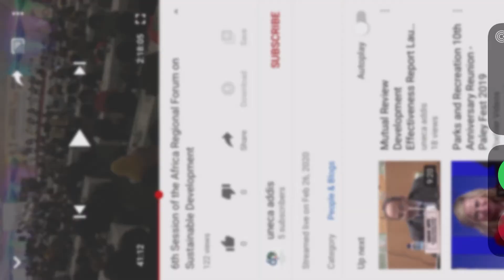Dr. Parfait Eloundou Enyegue at 6th Session of the Africa Regional Forum on Sustainable Development